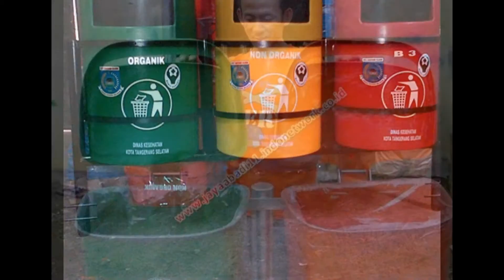Rangkai Slide Saya